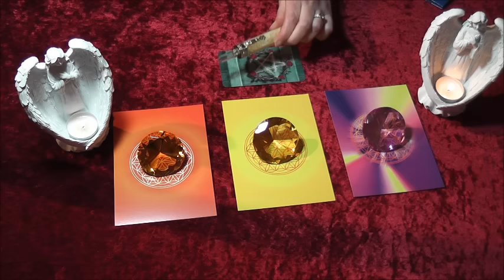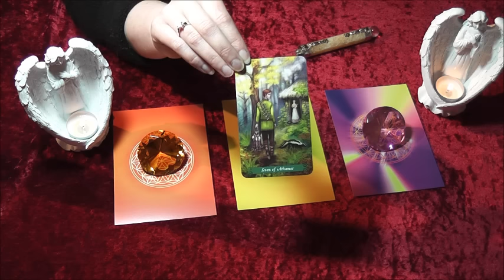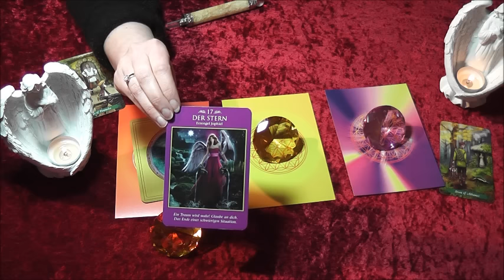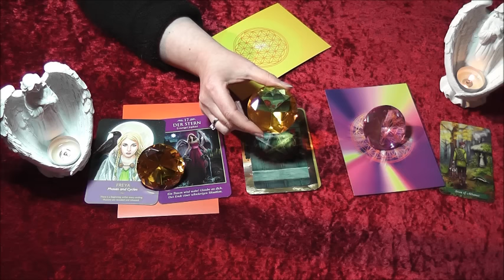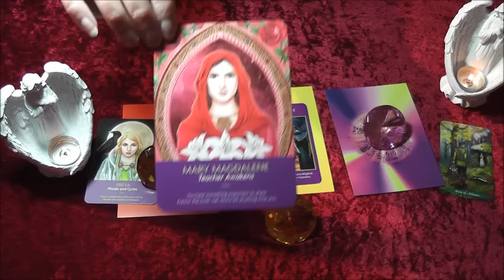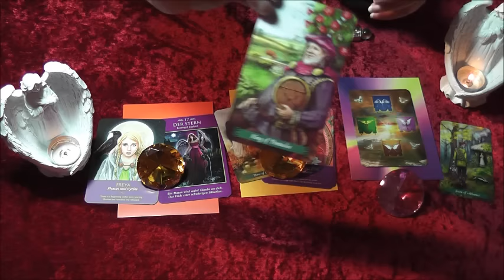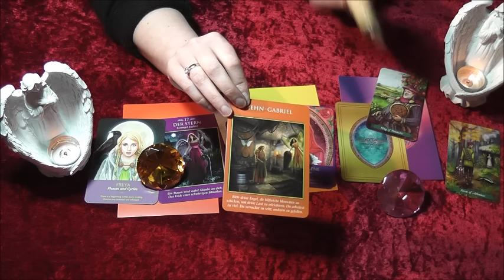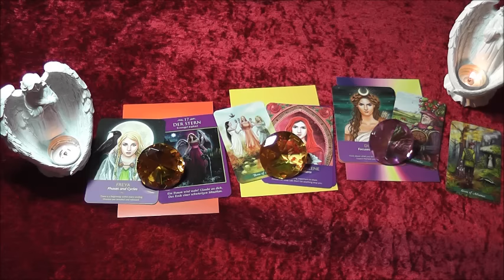Wochenorakel Engel Orakel 06.02. - 12.02.2017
Wochenorakel Engelorakel

Die Energien diese Woche sind etwas angespannt werden aber durch die persönlichen positiven Einflüsse gemildert und ausgeglichen.